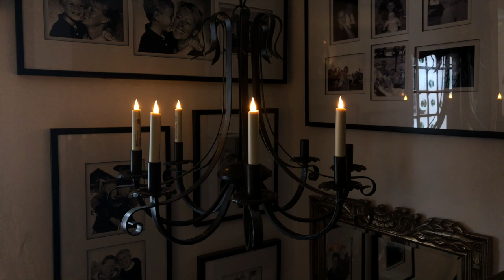Smart Candle - E14 LED Candle Bulb with Moving Flame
Smart Flame E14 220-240V LED Moving Flame Bulb

The Smart Flame LED Moving Flame Bulb simulates a real candle movement and colour temperature in incredible life-like fashion whilst being energy efficient and reliable. A truly unique product unavailable anywhere else and a world first.

The product has certification label applied – this is just removable

Dimmer Switch Compatible

Colour Temperature: Candle Light LED – 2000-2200K

Output: DV Voltage 5.7V, 0.2W LED – Current 35ma

Service Life – 10,000 Hours Minimum

Dimensions:

        Total Height: 170mm / 6.693″

        Height From Top of E14 Screw including the flame – 140mm / 5.511″

        Height From Top of E14 Screw Excluding the flame – 115mm / 4.528″

        Diameter 23mm / 0.901″